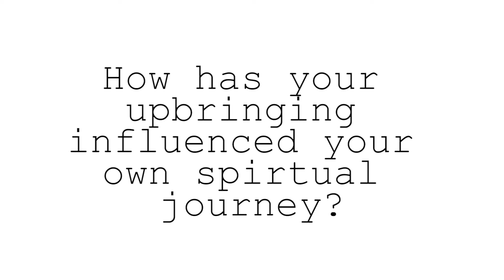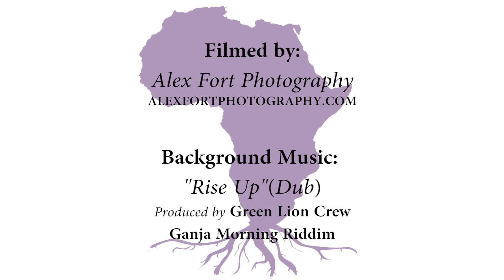Ancestral Voices Interviews King Mas 2 - Spiritual Journey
How has your upbringing influenced your own spiritual journey?

Grammy award-winning songwriter, vocalist, and composer King Mas aka "The Musical Obeah Man" speaks with Ancestral Voices.
King Mas' song 'Our Story' is featured in the upcoming Ancestral Voices: Spirit is Eternal film.